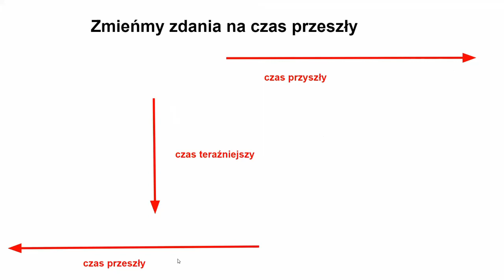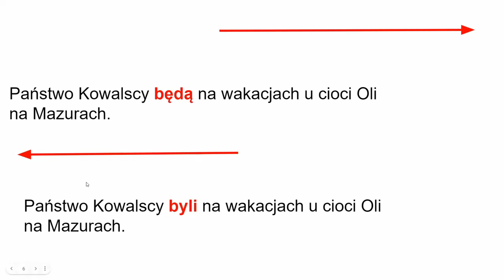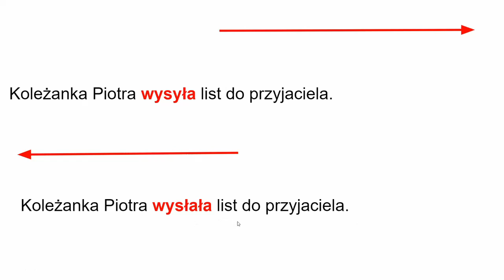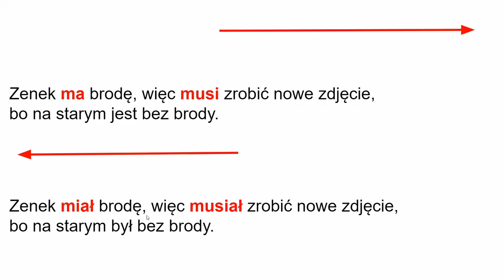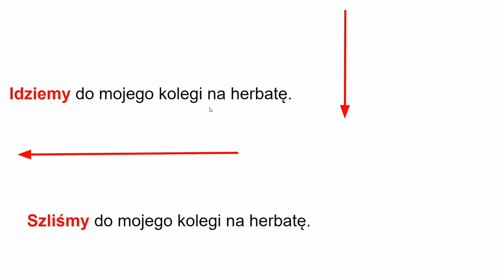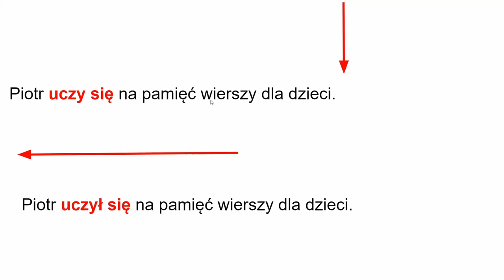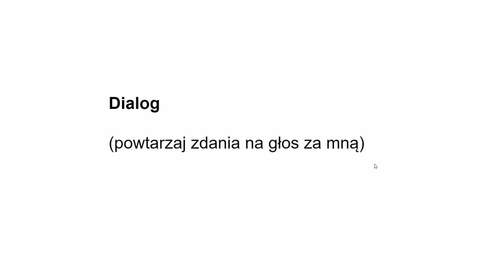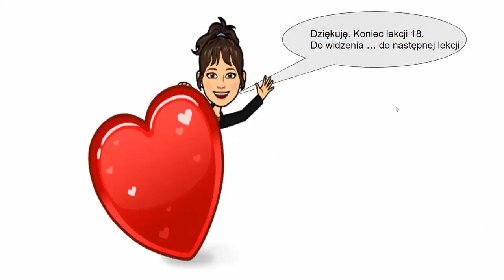Lekcja 18 poziom podstawowy plus